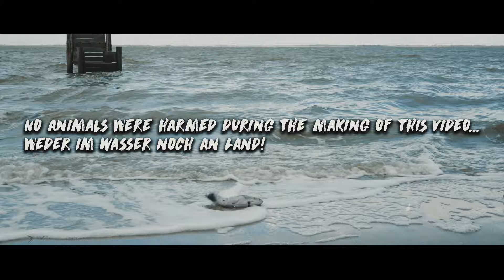United 4 - An der Nordseeküste (Offizielles Musikvideo)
Ihr seht United 4 mit ihrer neuen Single "An der Nordseeküste" - Viel Spaß beim Reinschauen!